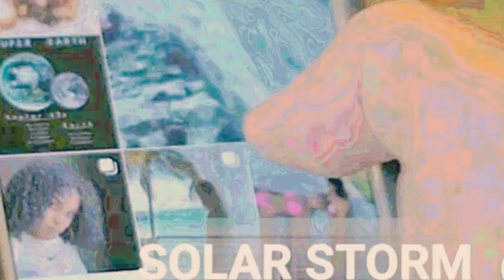SEBERAPA BAHAYA BADAI MATAHARI BAGI KEHIDUPAN MANUSIA? APAKAH INI PERISTIWA PERTAMA KALI, ATAU ?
badai matahari diprediksi bakal terjadi tahun 2025? apakah yang akan terjadi? simak..